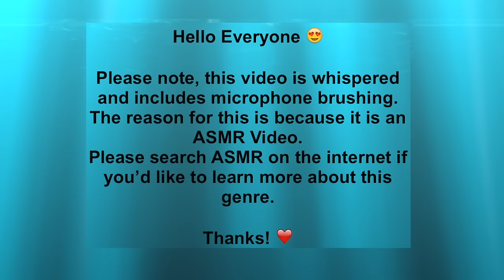The Terrifying Abduction & Escape of Jayme Closs | Bittersweet Survival Story | Whispered, Mic Brush